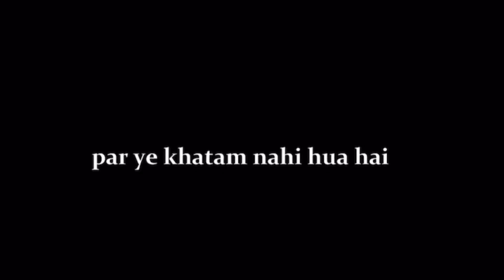Mahi Ki Super Surprised Birthday 🎂🎉 mashallah birthdaycelebration capricorn familyvlog #2024